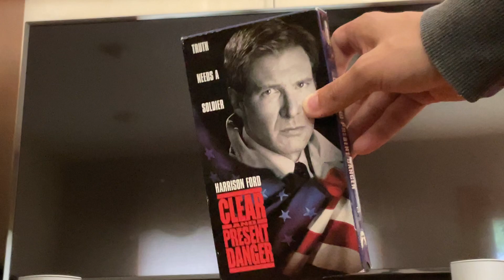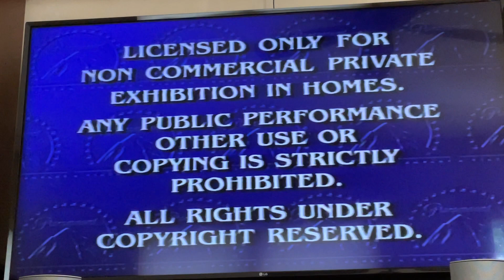Opening To Clear And Present Danger 1995 VHS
Here's the opening:
1. Coming Attractions Bumper
2. The Hunt For Red October/Patriot Games Trailer
3. Feature Presentation Bumper
4. Copyright/Warning Screen
5. Format Screen
6. Paramount Pictures Logo 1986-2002